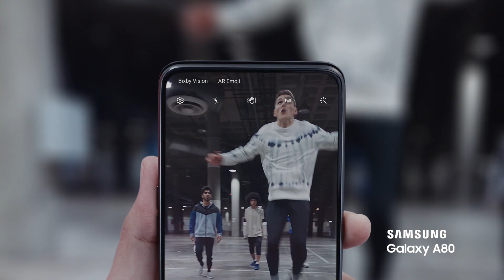Galaxy A80 – Camera Trượt Xoay Độc Nhất. LIVE Góc Siêu Rộng. Khuynh Đảo Mọi Ánh Nhìn.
Sở hữu Bộ 3 Camera Trượt Xoay 180 độ độc nhất, Galaxy A80 sẽ mang đến cho bạn trải nghiệm chụp ảnh và quay phim hoàn toàn mới lạ, LIVE góc siêu rộng để tha hồ bắt trọn mọi khoảnh khắc với chất lượng đồng đều từ cả hai phía.

Đặt trước Galaxy A80, nhận ngay bộ quà độc nhất với tai nghe AKG Y500, bảo hiểm rơi vỡ tiện lợi và trả góp 0% nhanh chóng.  Chính thức mở đặt hàng từ 16.07 – 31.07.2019 tại các cửa hàng trên toàn quốc.

Tìm hiểu thêm bộ quà đặc biệt cùng những tính năng đột phá của Galaxy A80 tại